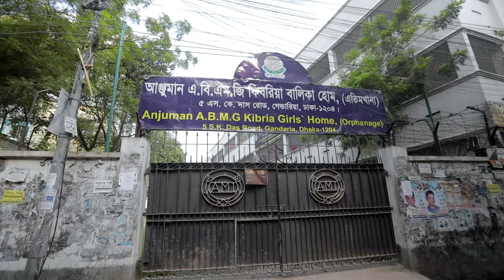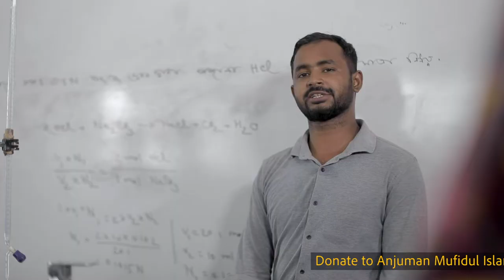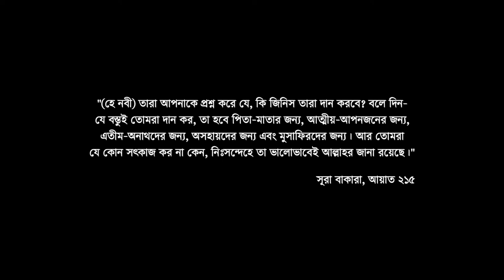Anjuman Mufidul Islam Rehabilitation || পুনর্বাসন ব্যবস্থাপনা